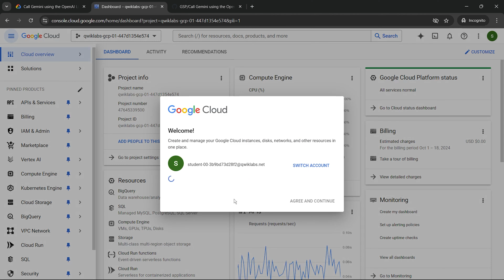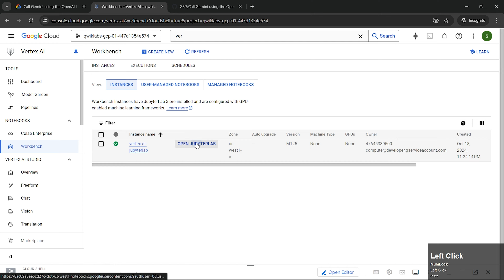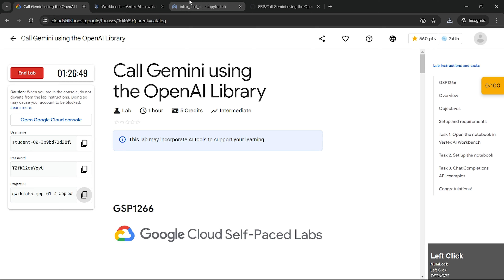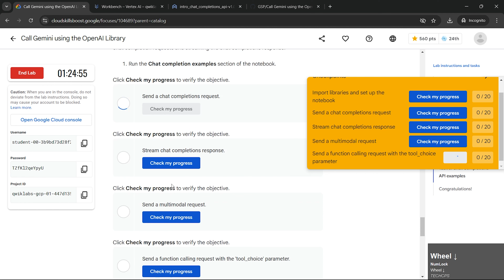Call Gemini using the OpenAI Library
Hello and Welcome to Google Cloud Qwiklabs Solution Tutorials. In this video I'll give the solution for this lab [NEW! 2024] Call Gemini using the OpenAI Library | GSP1266 | qwiklabs | Easy-Short-Trick The Arcade 2024